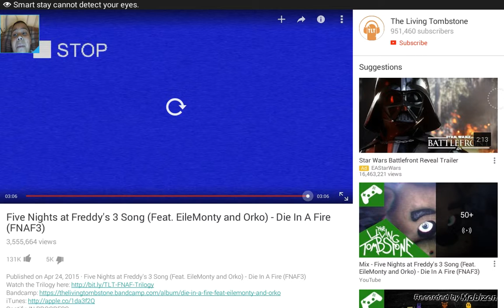Matheus reacts to Die In A Fire By LivingTombstone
Song by TheLivingTombstone